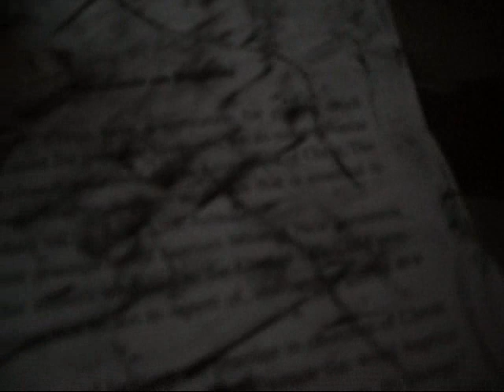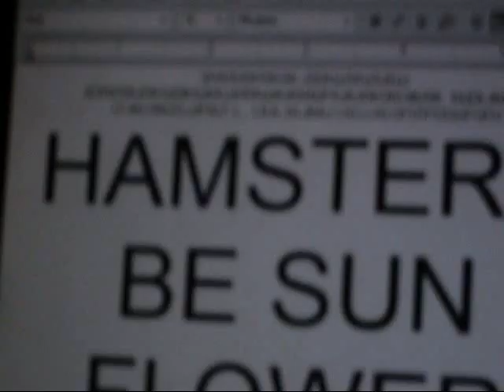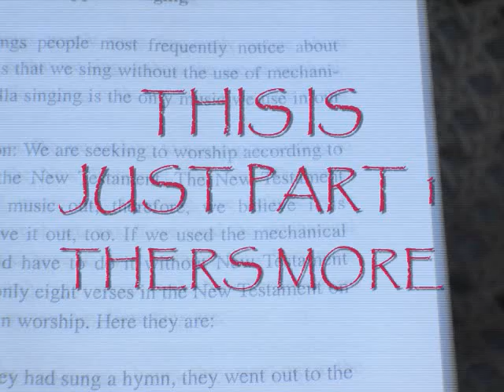THE HAMSTER HELL PART 1/3